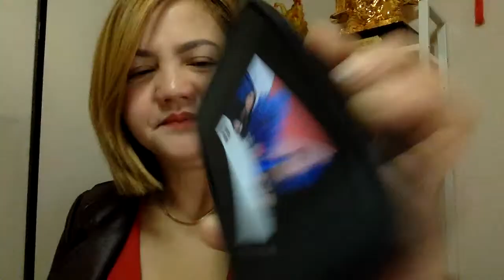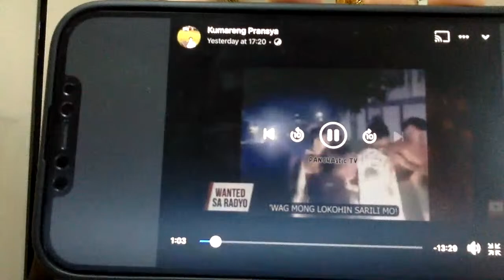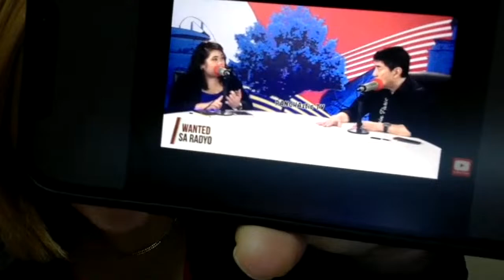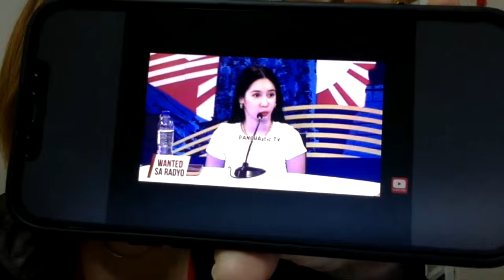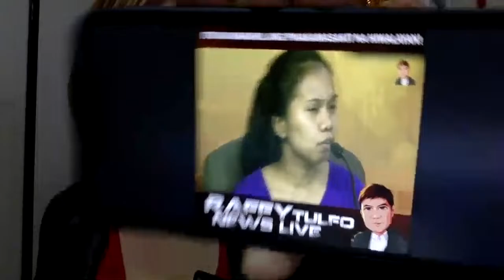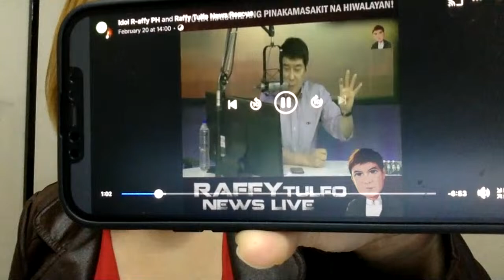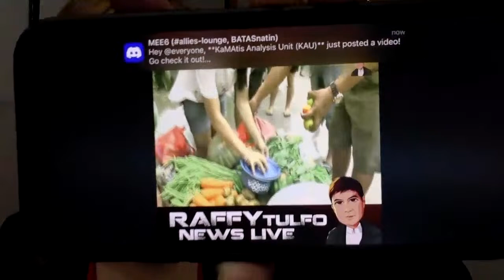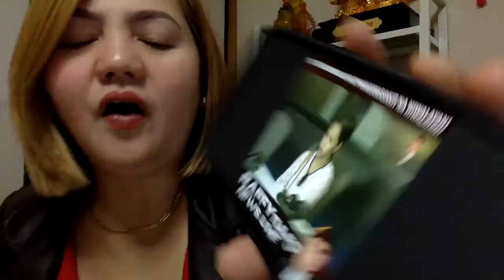Ang pagsawsaw ng RTIA sa Cherry White/Boy Tapang issue! POBRE, mahal nga ba tlga ni Raffymonio?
Panoorin kung tlaga nga bang mahal ni Raffymonio ang mga kawawang pobre!